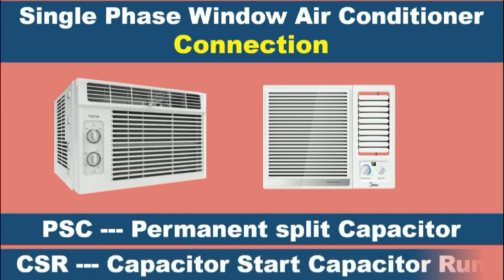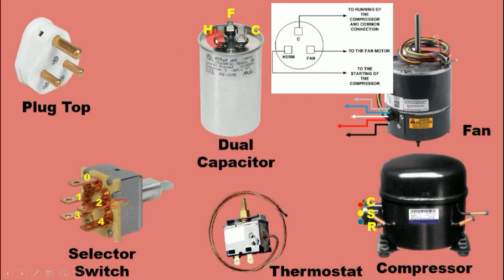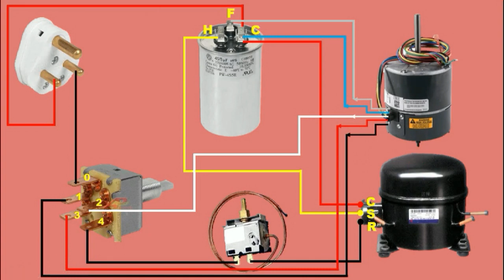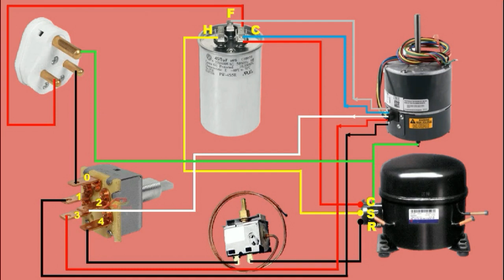Window AC wiring connection Air conditioneriring Diagram | electricaltechnician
Window AC wiring connection Air conditioner
Wiring Diagram | ac connection | electrical
technician
Electrical Technician
in this video, you will learn how to do Air conditioner
wiring step by step
In ac, we do two types of wiring
1.PSC wiring (PSC means Permanent split
capacitor)
2. CSR wiring ( CSR means Capacitor start Capacitor
Run)
in this video, I will explain how to do wiring by PSC
Method
What is air conditioner and how it works?
2. Compressor
The job of the compressor is to pressurize the
refrigerant, thus raising its temperature. Due to the
combined gas law (a combination of Boyle's Law,
Charles' Law, and Gay-Lussac's Law), which states
that if pressure increases so does its temperature,
when you compress the refrigerant, it will heat up. It
does this by squeezing the gas very tightly together.
3. Condenser Coil
The condenser coil is in the outdoor air conditioning
unit. It receives the high pressure, high temperature
refrigerant from the compressor. You can think of
it as the opposite of the evaporator coil. Whereas
the evaporator coils contain cold refrigerant, the
condenser coils contain hot refrigerant.
4. Expansion Valve
When the refrigerant leaves the condenser in its
evapoiduI COlldil TEiiyeiaIL,
4. Expansion Valve
liquid state, it has dispersed heat, but it is still
too hot to enter the evaporator coils. Before the
refrigerant passes to the evaporator coils, it must
be cooled down. This is where the expansion
valve (also known as a metering device) comes in,
normally a thermostatic expansion valve.
5. Evaporator Coil
Evaporator coils are very important to an air
conditioner. It's where the air conditioner actually
picks up the heat from inside your home.

air condioner,
air conditioner,
air conditioning,
portable air conditioner,
air conditioner not blowing cold air,
air conditioner noise,
ac not working
ac wiring
split ac wiring connection,
window ac wiring diagram,
ac wiring diagram,
ac wiring connection,
inverter ac wiring diagram,
indoor to outdoor wiring,

inverter ac,
how to work ac,
how to wire inverter ac,
air conditioner wiring,
window ac,
air conditioning,
engineering academy
ac compressor wiring,
split air conditioner,
air conditioner compressor wiring
compressor,
fully4world,
connecting a compressor,
how to wire ac compressor,
air compressor repair
electrician

window ac wiring diagram hindi,
window ac connection,
electrical,
window ac rotary compressor wiring diagram,
wiring diagram of window air conditioner,
split ac,
ac,
wiring diagram,
window ac ki wiring9
air conditioning,
ac wiring,
selector switch,
fan motor,
hitachi window ac,
how to wiring,
window ac diagram,
air conditioner magnetic contactor

ab
how to identify indoor to outdoor wiring,
wiring,
house wiring,
split ac,
how to wire air conditioner,
non inverter ac,
air conditioner
HVAC,
electrical wiring,